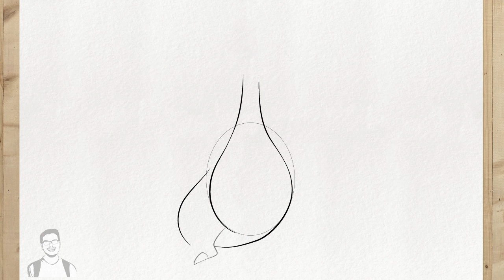Comment dessiner MEGA DRACAUFEU X étape par étape et facilement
Voyez comment dessiner mega dracaufeu x étape par étape et super facilement.

Dans cette vidéo, je vais vous apprendre à dessiner mega dracaufeu x étape par étape très facile, c'est simple, je vais vous montrer facilement.

Cette procédure pas à pas est même pour vous qui êtes un débutant complet et pour les débutants,

Je vais vous montrer de manière simple dessin de mega dracaufeu x facile,

Alors amusez-vous à apprendre à dessiner de la bonne manière, mega dracaufeu x dessin facile a faire

Primo Dessins